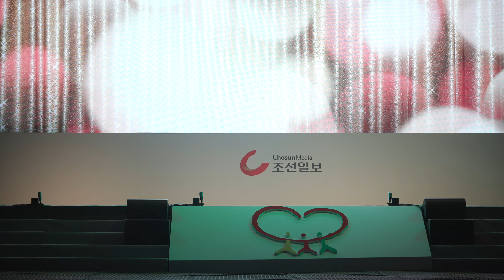220923 YS공연예술단@아이가 행복입니다 (2)